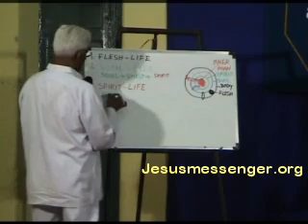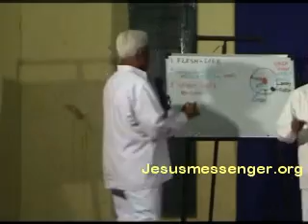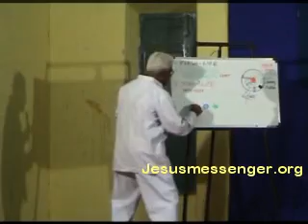The Soulish Life Part-4- Telugu Christian Sermon by Captain A M Samuel